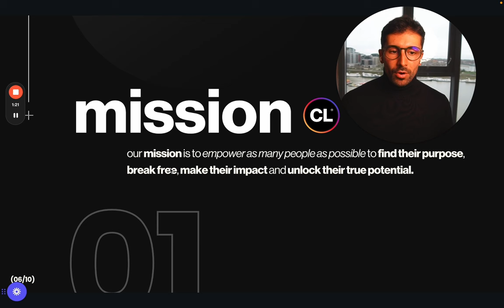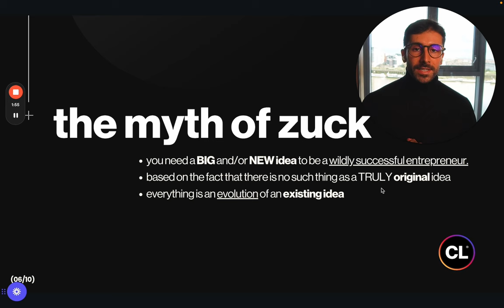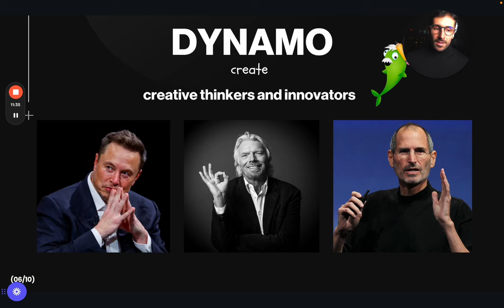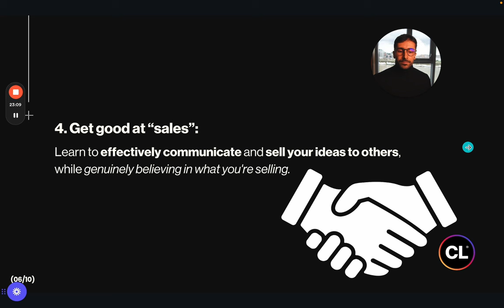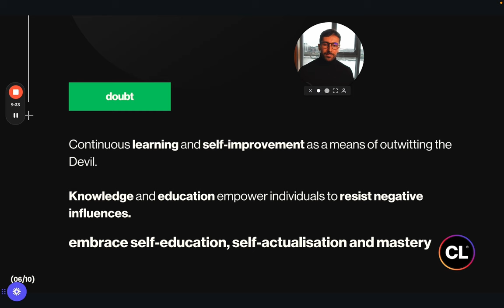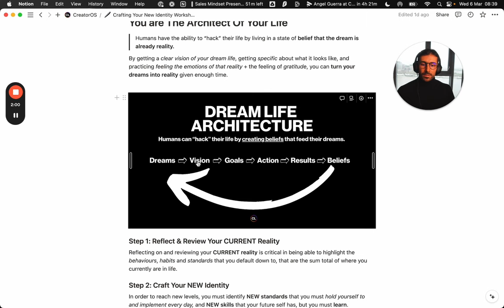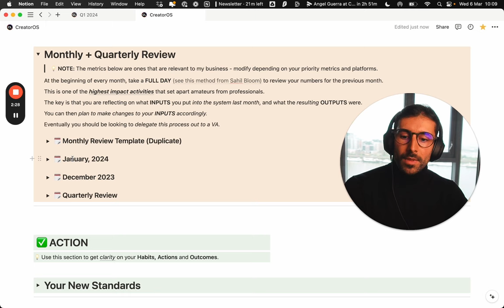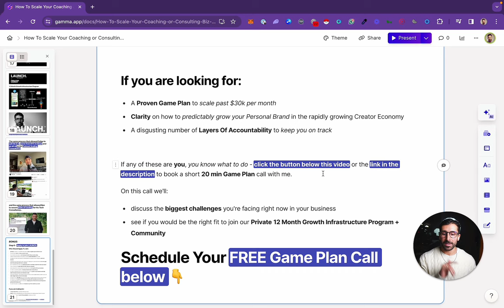Value Creation: How To Make Your First $10k Online (6h+ Masterclass Course)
📝 Get your FREE copy of the Freedom Creators™️ Growth Thesis
Start Your Own Skool Community
LAUNCH! LETTER 📩

If you want to become a creator and run your own one-person online business because you hate the 9-5 rat race, having to work a mind-numbing job, wasting away your life with commuting, feeling like you have no purpose and are making no impact in the world...then it's time for you to become a Value Creator. Value Creation is the process of synthesizing your skills, experience, knowledge, and interests, and then distributing it online through social media platforms. With traditional education costs at impossibly high levels (it costs nearly $400k to get a degree from Harvard in 2024), your job as a value creator is to take the infinite amount of information available through the internet, and package it into an easy-to-consume format for your audience. Create, help others, break free. This free masterclass course will give you everything you need to make your first $10k online as a value creator.

Course Modules
0:00:00 Intro
00:04:53 01 Introduction To The CA Course
00:44:52 The Creator Economy Opportunity
00:53:43 Becoming An Authority & Attractive Character
00:57:06 02 Micro-Education Model
00:58:05 The Entrepreneur Myths
01:09:04 The Micro-Education Business Model + Roadmap
01:32:33 03 Understanding Yourself
01:33:22 The Importance Of Understanding Yourself
01:40:52 Finding Your Purpose
01:43:16 Uncovering Your Superpowers
01:56:07 Your Past Behaviours (Your True Loves)
02:02:18 The 8 Questions Exercise
02:06:38 Mission, Vision and Values
02:17:52 The Idea Generator
02:24:25 04 Levelling Up
02:25:03 Fundamentals of Success
03:01:51 Fundamentals Of Self Mastery
03:23:50 Breaking Through Resistance
03:33:26 Outwitting The Devil
03:43:14 The Art Of Focus
03:59:30 05 Designing Your Dream Life
04:01:33 CreatorOS Intro Demo
04:14:01 How To Link To New Quarter Dashboard
04:29:26 Identifying Who You Need To Become
04:35:05 Crafting Your New Identity
04:49:29 Your Life Changing Goals
04:53:11 Your Momentum Building Projects
04:58:08 Your Minimum Viable Offer
05:06:31 Ideal Customer Avatar Worksheet
05:13:27 Content Creation
05:27:50 Share Your Feedback
05:29:21 Monthly and Quarterly Reviews
05:38:06 Weekly Outcomes and Daily Planner
05:46:55 The Three Alarms Method
05:51:13 Winning The Week Method
06:01:53 How To Scale